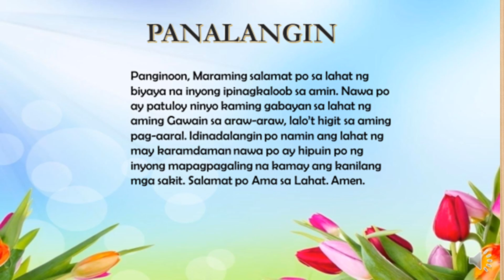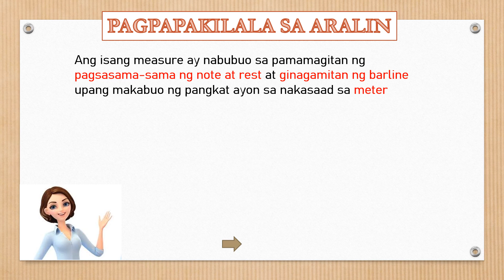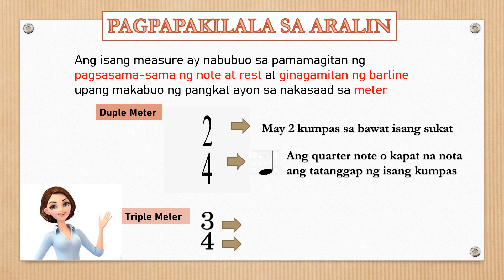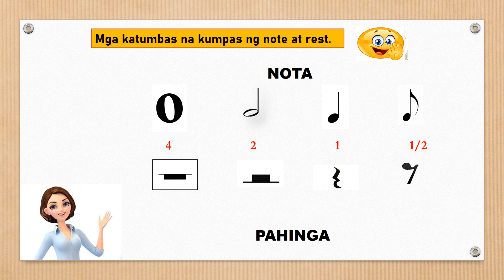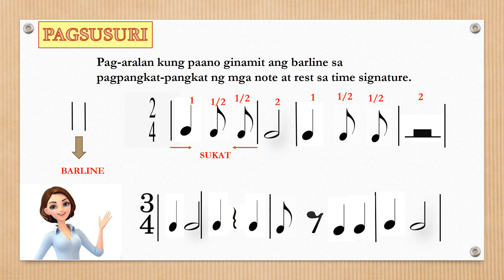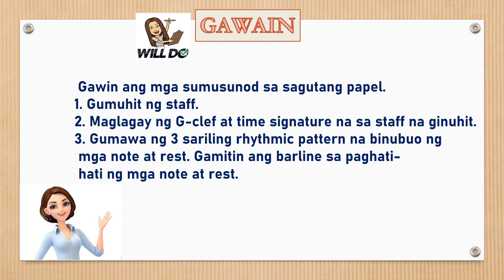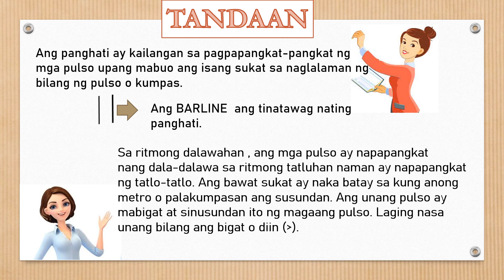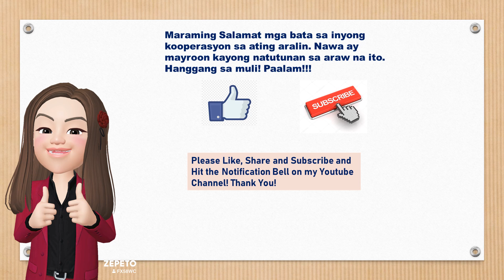MUSIC 4 PAGPAPANGKAT PANGKAT GAMIT ANG BARLINE SA 2/4 AT 3/4 TIME SIGNATURE QUARTER1 WEEK 4